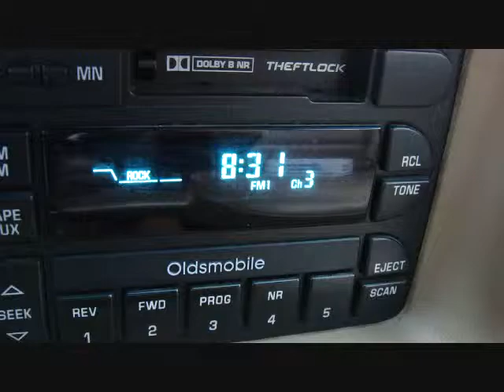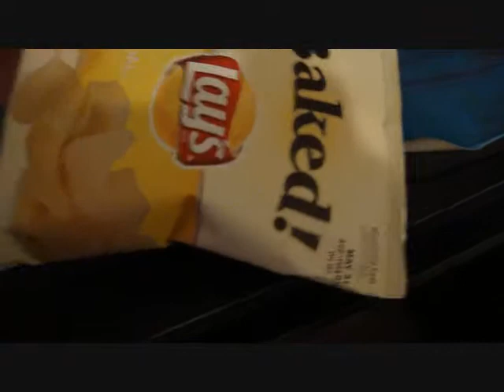Buff Girl! - (3.9.11 Day 14)